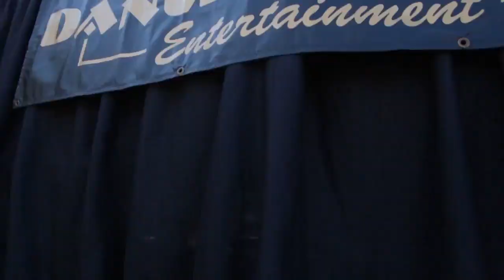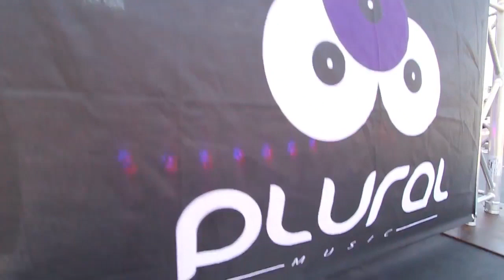Eastlake Music Festival 2016 | Plural Music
Our second round at the Eastlake Music Festival in Oakland, California.  Plural Music takes the stage again circa 2016